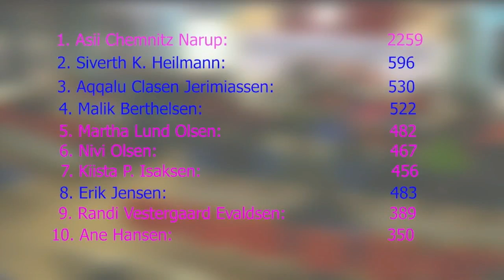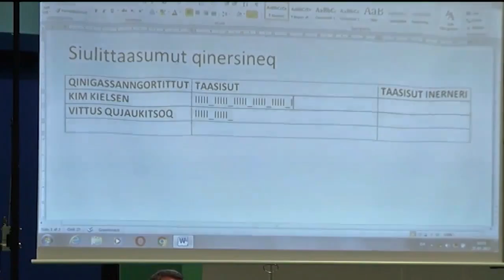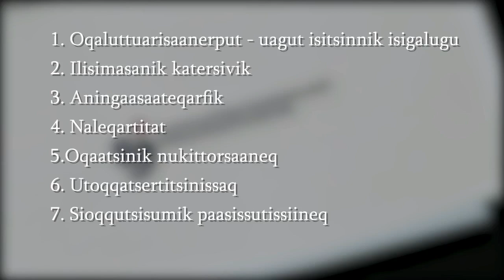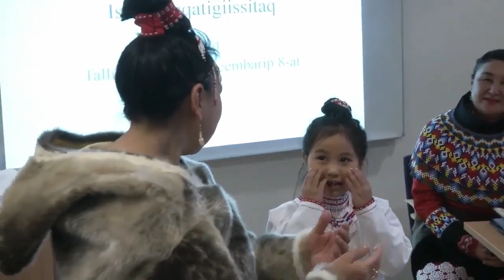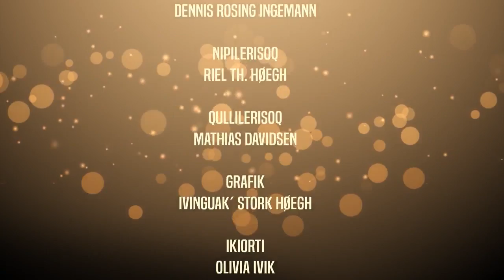2017-imi pisut, KNR 30.12.2017